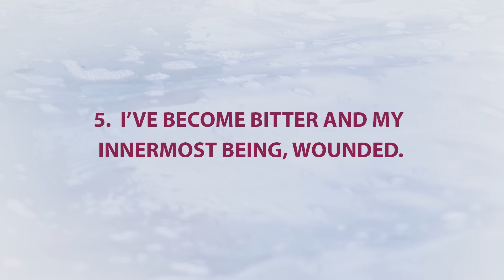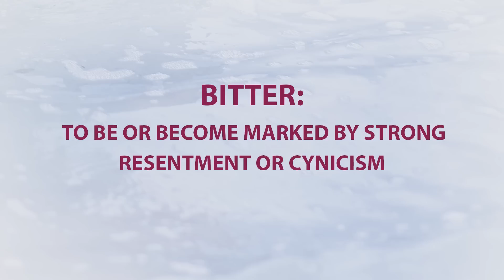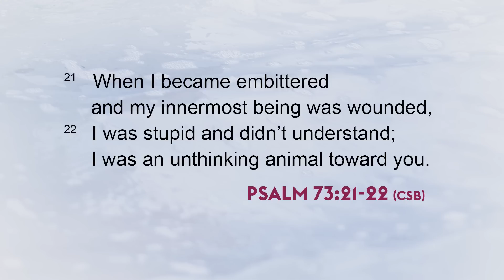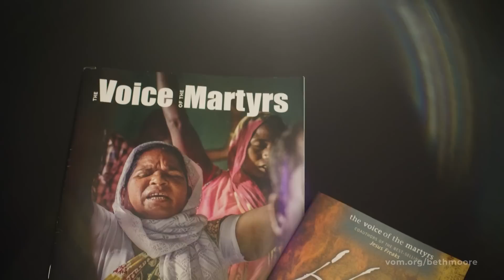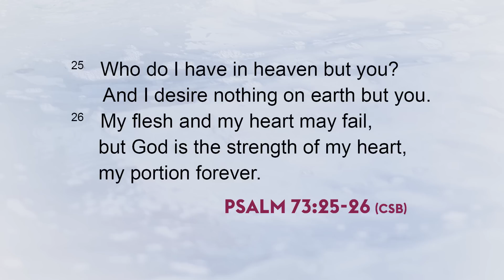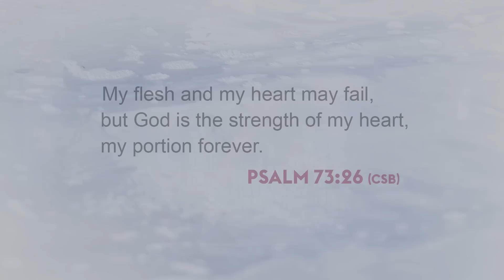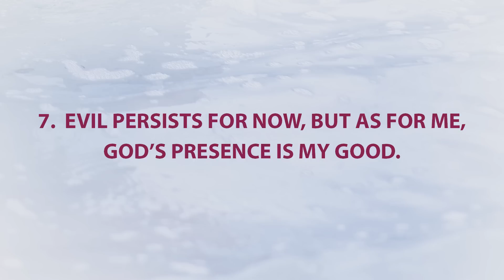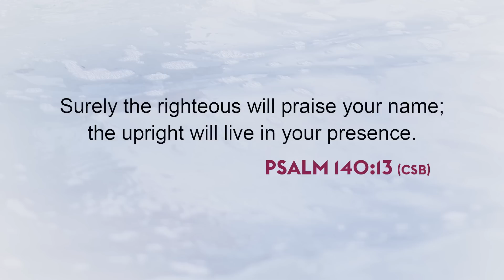But As For Me... | My Feet Almost Slipped - Part 4 of 4 | Beth Moore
Beth brings Psalm 73 to a close and we'll see it all come together in absolute perfection. Don't miss this!
Key Scriptures: Psalm 73, Psalm 51:6, Psalm 73:21-22, Psalm 73:25-28